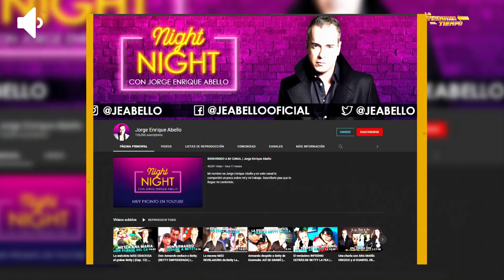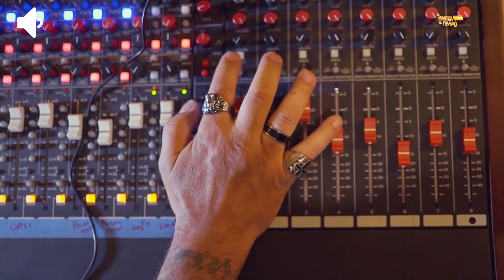La escena mas recordada entre Betty la fe@ y Don Armando